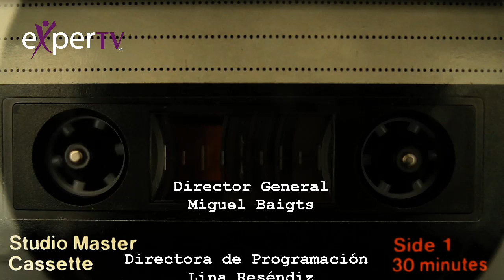Cuáles son los instrumentos financieros básicos que necesitas tener con Beatriz Mancilla